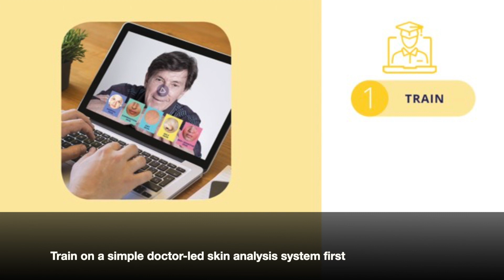SKIN ANALYSIS SYSTEM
Online client consultation system from Dr Des Fernandes and Jennifer Munro